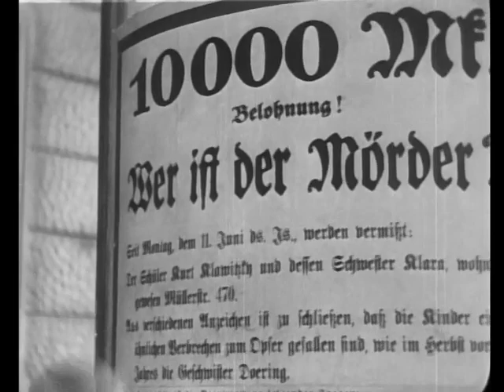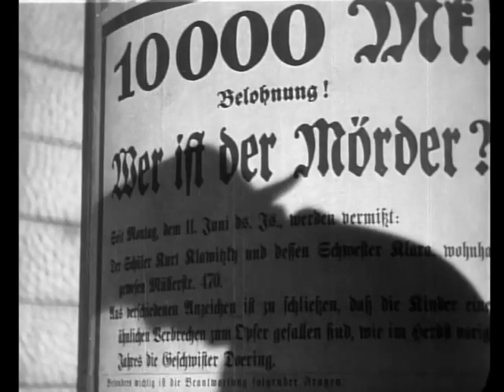Opening of Fritz lang's M (1931)